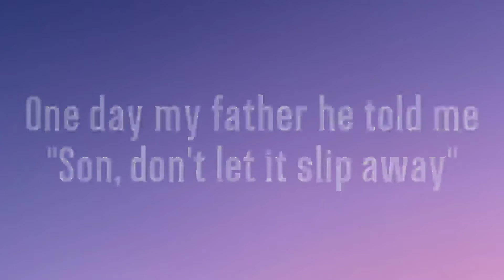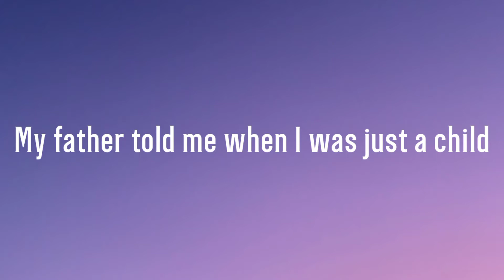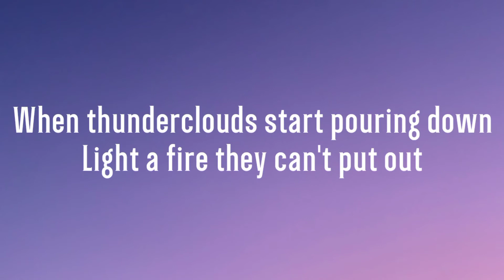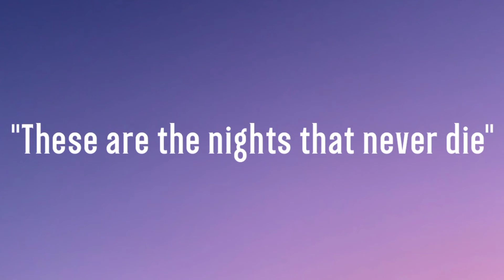The Nights - Avicii Lyrics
This video is about lyrics of The Nights - Avicii

Lyrics:
[Verse 1]
(Hey) Hey, went face to face with all our fears

[Pre-Drop]
(Hey, hey)
(Hey, hey)
(Hey, hey)

Drop]
(Hey, hey)
(Hey, hey)
(Hey, hey)
(Hey, hey)

[Pre-Drop]
(Hey, hey)
(Hey, hey)
(Hey, hey)

[Drop]
(Hey, hey)
(Hey, hey)
Ooh-woah
(Hey, hey)
Oh-oh (Hey)
(Hey, hey)
(Hey, hey)
Ooh-woah
(Hey, hey)
Oh-oh

“The Nights” by Avicii is an ode to good fun and also to the singer’s father. The “pirate-y fight” (as described by the writer Nicholas Furlong) sound to the song was inspired by the bars in Ireland, where they play folk music which is upbeat and easy to dance (and drink) to.